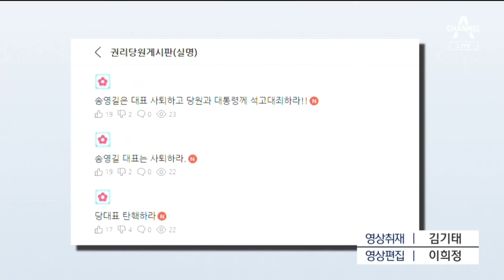송영길 발언에 반박한 친문계 “내부 분열 발언…사퇴해야” | 뉴스A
송영길 발언에 반박한 친문계 “내부 분열 발언…사퇴해야”

“이재명 후보는 문재인 정부에서 탄압을 받은 사람이다” 송영길 민주당 대표의 이 발언이 당내 파장을 불러오고 있습니다. 이낙연계와 친문 인사들이 아연실색한 발언이라며 반발하자, 이재명 후보가 진화에 나섰습니다. 윤수민 기자입니다.

〈평일〉
08시 50분 김진의 돌직구 쇼
12시 00분 뉴스A 라이브
17시 20분 뉴스TOP10
19시 00분 뉴스A

〈주말〉
12시 10분 토요랭킹쇼·뉴스A 라이브
19시 00분 뉴스A

〈평일〉
08시 00분 라디오쇼 정치시그널 (유튜브 라이브)
08시 50분 김진의 돌직구 쇼
10시 20분 김진의 더라방 (유튜브 라이브)
12시 00분 뉴스A 라이브
15시 50분 강력한 4팀
17시 20분 뉴스TOP10
19시 00분 뉴스A

〈주말〉
12시 00분 토요랭킹쇼·뉴스A 라이브
17시 40분 뉴스TOP10
19시 00분 뉴스A